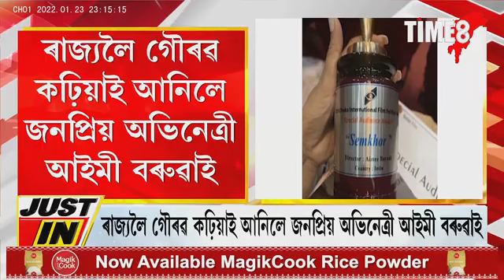ঢাকা আন্তঃৰাষ্ট্ৰীয় চলচ্চিত্ৰ মহোৎসৱত জিলিকিল আইমী বৰুৱাৰ "চেমখৰ''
২০সংখ্যক ঢাকা আন্তঃৰাষ্ট্ৰীয় চলচ্চিত্ৰ মহোৎসৱত জিলিকিল আইমী বৰুৱাৰ "চেমখৰ''।"চেমখৰ''লৈ আগবঢ়োৱা হৈছে ''Special Audience Award"